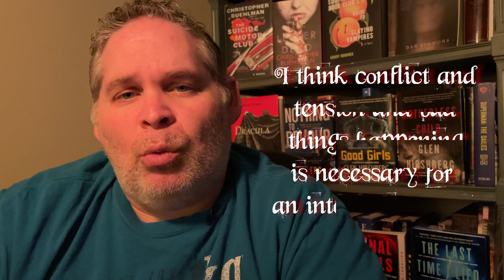Response to BookTubers! The Value of Reading Fiction & Asking Questions! Enjoyment in Classic Books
Tombstone shares some thoughts about whether or not classic books should be enjoyable, what enjoyment means, what kinds of value you can receive from reading books, and, if you stick around long enough, he'll give some advice about learning to ask questions while you read.

Much of this conversations was sparked by the conversation between BookTubers @CriminOllyBlog and @michaelk.vaughan8617

I was intrigued by their conversation and thought I might add a few details that came to mind as I watched their discussion unfold. I hope they forgive me if I breached some kind of YouTube etiquette by just responding to their video.

Their conversation took place in the following videos--

Criminolly's Videos